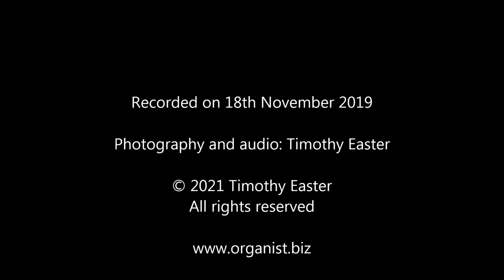Bach/Vierne Siciliano from Flute Sonata BWV 1031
Siciliano, from the Flute Sonata in Eb, by J.S. Bach, BWV 1031; arranged for the organ by Louis Vierne in 1894.

Performed by Timara Easter on the 1994 Daniel Birouste organ of St Pierre de Chaillot, Paris.